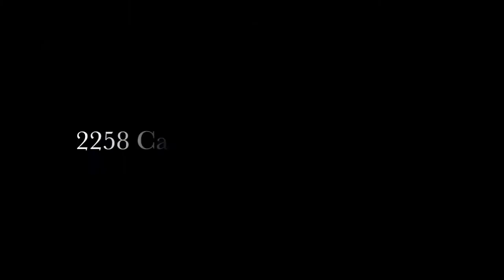San Jose Home For Rent - 3 Bed 2 Bath + BONUS ROOM - by Property Management in Silicon Valley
900 E. Hamilton, Suite 100

Gorgeous 3 bedroom (+Bonus Room) rental home in awesome San Jose area!

Welcome to 2258 Camrose Ave, a picturesque and wonderful rental home in San Jose and located between Saratoga, Los Gatos and Campbell! This Single-Story 3 bed/2 bathroom/1 Bonus Room rental home is 1,620 square feet.

Clean and bright for your immediate move in. This home has been kept in fantastic condition by its owner, complete with recent renovations and improvements. This home is filled with love and care.

The spacious kitchen comes complete with updated high-end stainless steel appliances and with a breakfast nook. Formica countertops, high-end cabinetry, deep sink, and other fine touches make this kitchen an exquisite feature of this fine home.

The living spaces are illuminated with natural light through large dual-pane windows and are covered with elegant wood flooring. The living room and family room are comfortable and open, creating a warm and inviting atmosphere for family, friends and entertainment.

The master bedroom suite is wonderfully designed complete with walk-in closet, modern bathroom, and its own entrance to the huge backyard that features garden planters.

This home also features central air conditioning and heating, a washer/dryer, and an attached 2-Car garage with tons of storage.

Landlord provides and pays for landscaping!

Amazing location!… Located right between Saratoga, Los Gatos and Campbell! This home is minutes to 85, 17, Lawrence Expy, San Tomas Expy, and direct access to Silicon Valley’s top employers. The location features:

* Walking distance to several local parks
* Walking distance to Westgate Center Shopping (about 1/2 mile)
* About 1.75 miles to La Rinconada Country Club
* About 2.5 miles to Vasona Lake Country Park (Los Gatos)
* About 3 miles to Saratoga Country Club
* About 4 miles to Westfield Valley Fair and Santana Row

Close to Schools & Employment Centers
* Walking distance to Harker Lower School Campus (about 1/4 mile)
* About 1.5 of miles to West Valley College
* About 2 miles to Netflix
* About 4 miles to Apple
* About 4 miles to eBay
* About 9 miles to Google Quad Campus

* About 2.5 miles to Saratoga
* About 2.5 miles to Cupertino
* About 3.5 miles to Los Gatos
* About 5.5 miles to Campbell
* About 7 miles to downtown San Jose
* About 7.5 miles to Sunnyvale
* About 10 miles to Mountain View

* About 7 miles to San Jose International Airport

Excellent schools are located nearby.
Gussie M Baker Elementary School (Public) — K to 5 — 0.2 mi. 10/10 rating
Moreland Middle School (Public) — 6 to 8 — 0.6 mi. 9/10 rating
Prospect High School (Public) — 9 to 12 — 1 mi. 9/10 rating

Rental home is available for move-in on or around 8/1/2018. Security deposit is equal to two month's rent.  Renter pays for all utilities.
We are not accepting Section 8 Vouchers.